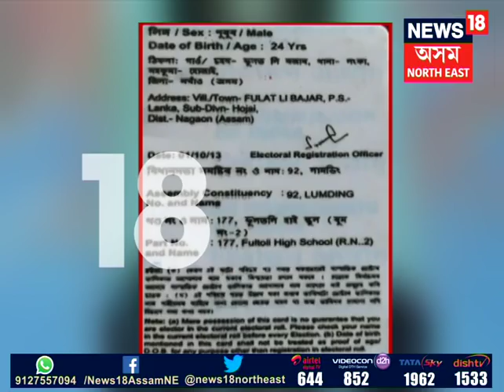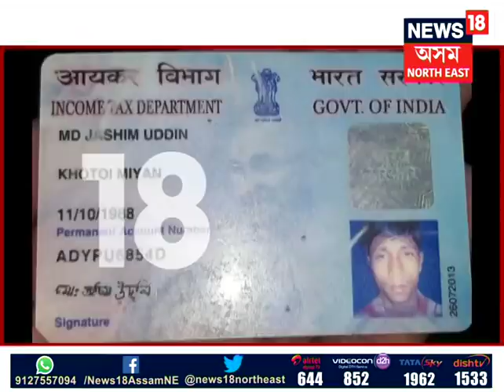One bangladeshi arrested at Karimganj